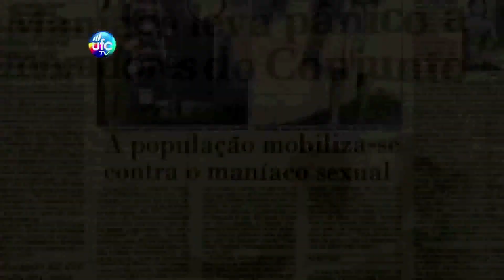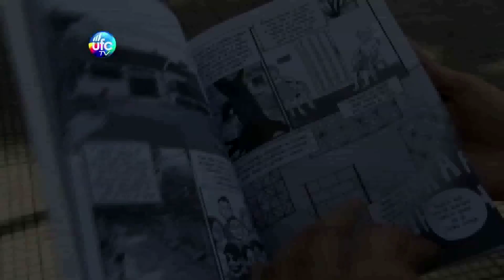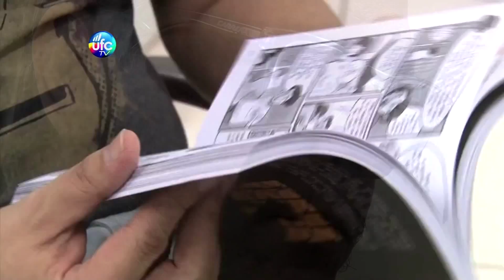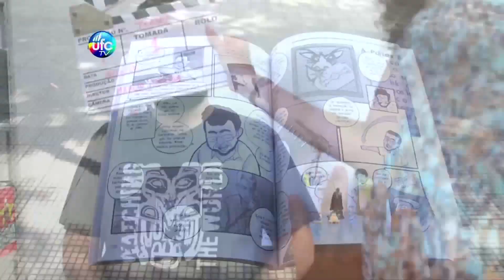Lenda urbana do José Walter é contada em quadrinhos por ex-aluno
No bairro José Walter, muitos conhecem a história do maníaco que assombrava as mulheres nos anos 80. A curiosa história do Cortabundas, como era conhecido o maníaco, chamou a atenção do jornalista Talles Rodrigues. Em seu trabalho de conclusão de curso, Talles transformou o Cortabundas em personagem de quadrinhos. Acompanhe!